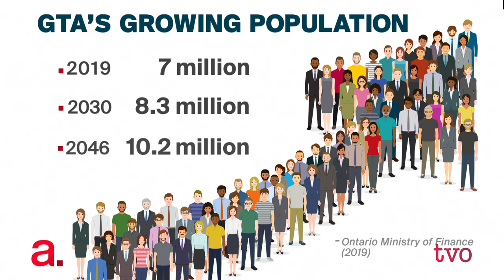GTA Population Growth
Tonight's review of the week's top stories starts with a look at how the Greater Toronto Area will deal with growth and making sure people move seamlessly throughout the region. Then, who is responsible for our happiness at work. Is there a price to pay for politicians who don't act on climate change? And, how can children's health and safety be fostered in the next decade?